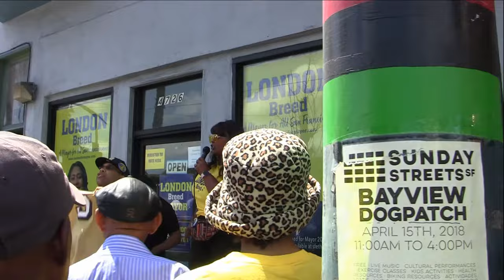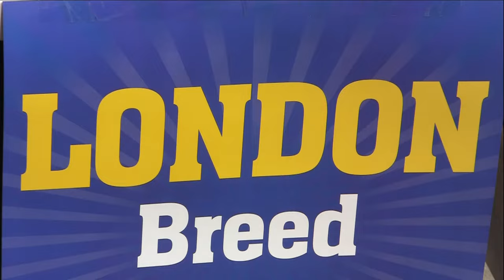City Slickers Inc. - Campaign (For London Breed) ft. Drea-Jo, Spitgame Dame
Music video by City Slickers Inc. performing Campaign (For London Breed). 2018 Ball & Smoke Music/Saliva Productions